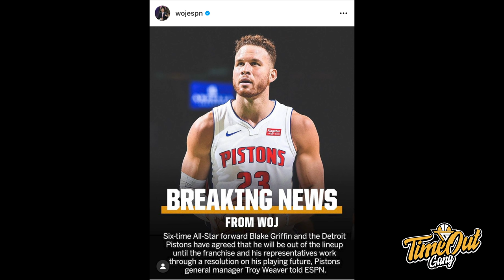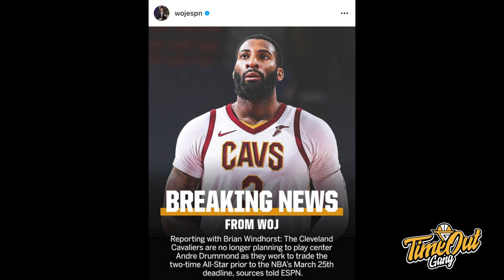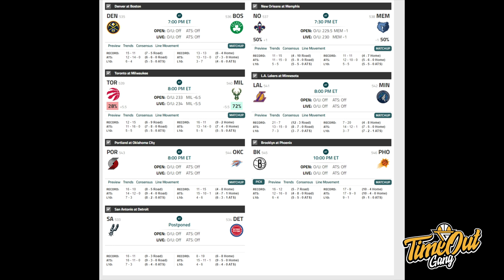TIME OUT: Jordan Clarkson Takes It Personal Lawan Ben Simmons // Bahas Trade Rumor di NBA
Info Basket dan NBA Terkini. Kita hari ini membahas battle antara Jordan Clakson dan Ben Simmons serta beberapa trade rumor menarik di NBA